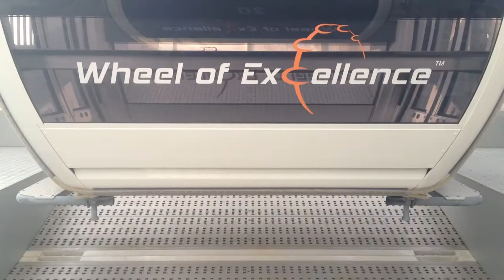Brighton Wheel - 31st Oct 2011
A journey round the Brighton Wheel on the Seafront - Recorded on iPhone 4s HD.